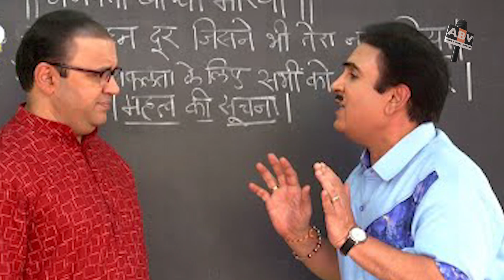Taarak Mehta Ka Ooltah Chashmah : 5 Questions That Remain A Mystery To Till Date